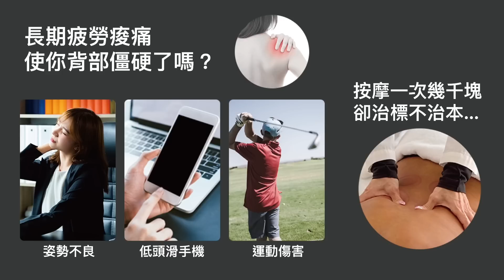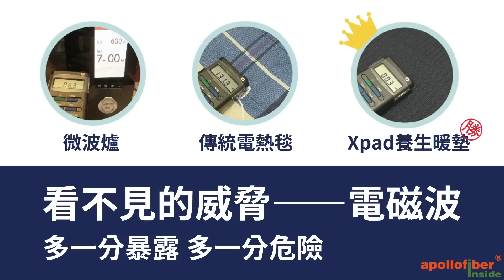不知民間疾苦！面對業者哀求，勞動部長竟這樣回應！｜2023.02.26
方法二：實體紙本鬥士，直接簽名寄回，提案書紙本下載連結(內附範例參考)：
填寫完畢後，請郵寄至
100台北市中正區南昌路二段188號11樓
童文薰律師收

這裡有「童文薰律師的傳送門」，認識她，支持公投，讓我們一起用力呼吸，看見奇蹟！Change never changes！